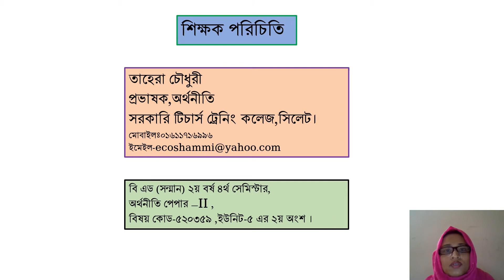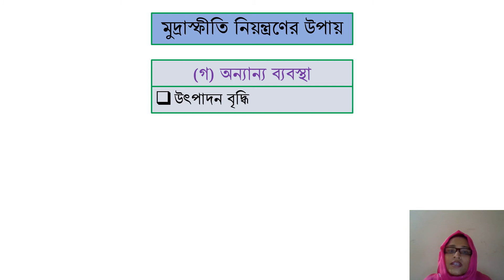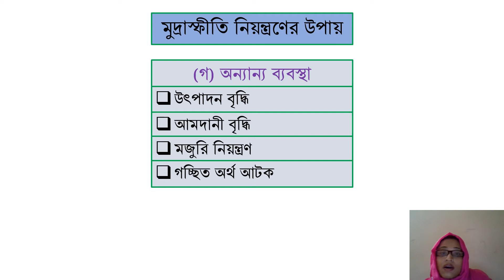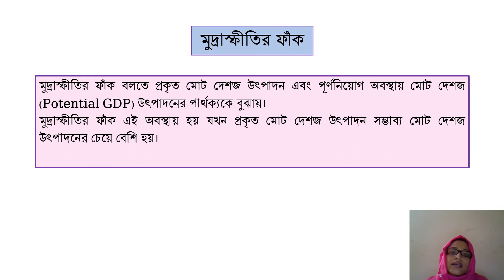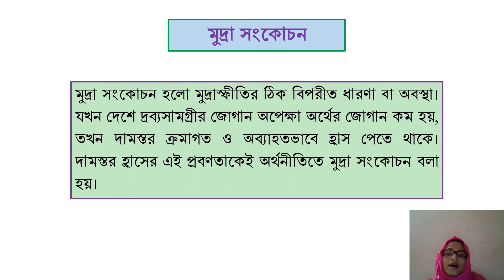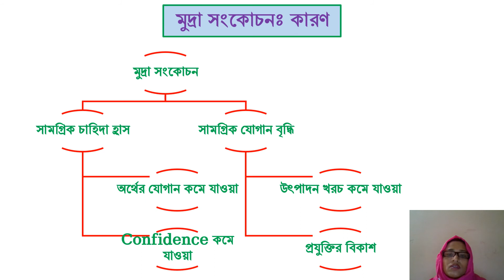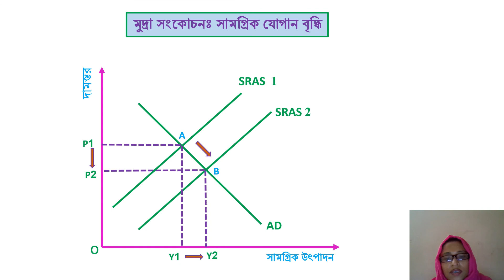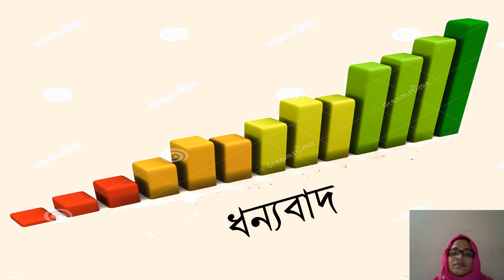মুদ্রাস্ফীতি - ২য় লেকচার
বি এড (সন্মান) ২য় বর্ষ ৪র্থ সেমিস্টার,
অর্থনীতি পেপার –II ,
বিষয় কোড-৫২০৩৫৯ ,ইউনিট-৫ এর ২য় অংশ ।